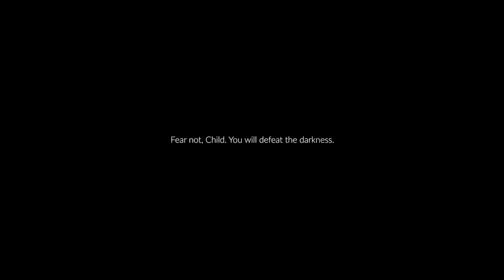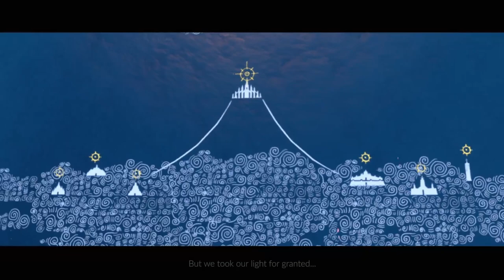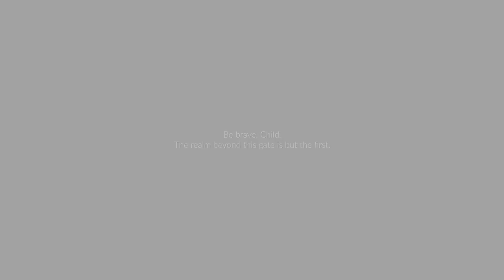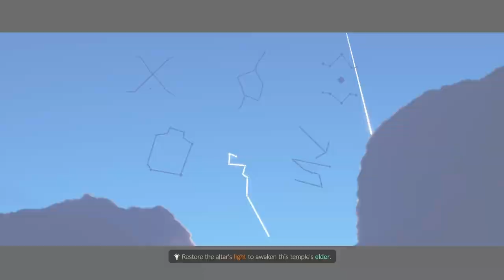Sky: Children of the Light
Welcome to Sky: Children of the Light, a game where you can fly around in the clouds and save those from the light that have been engulfed into darkness. Join me on an adventure to see what this game is about and maybe make a memorable experience!